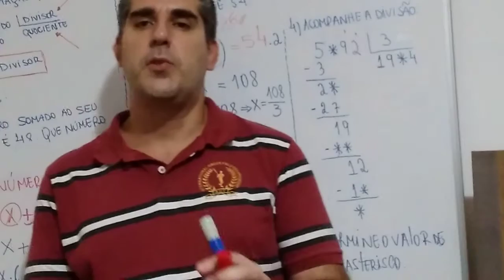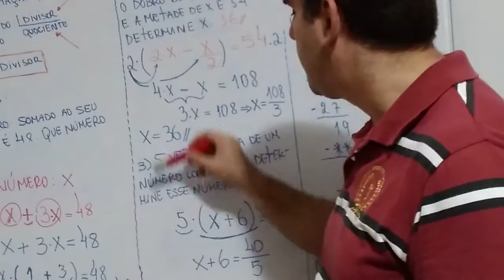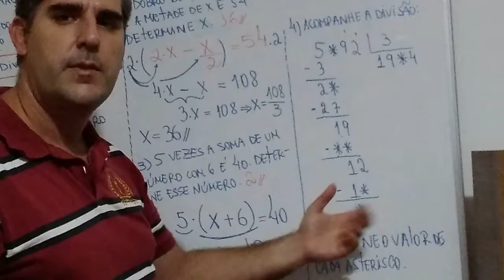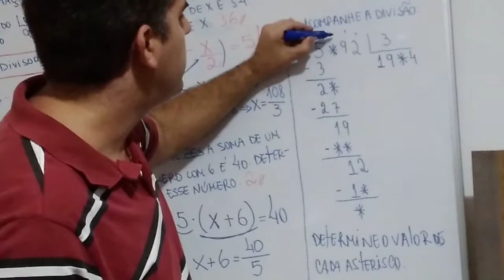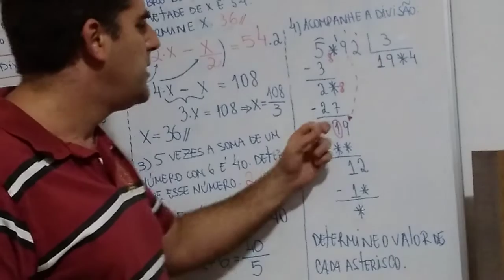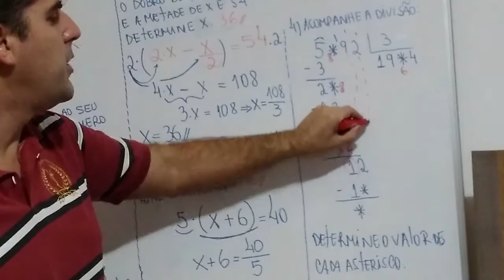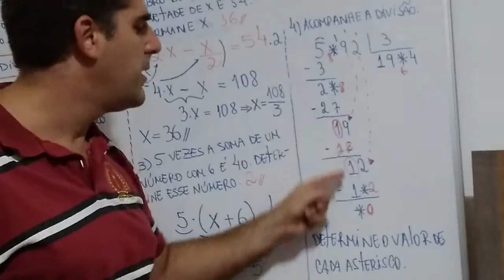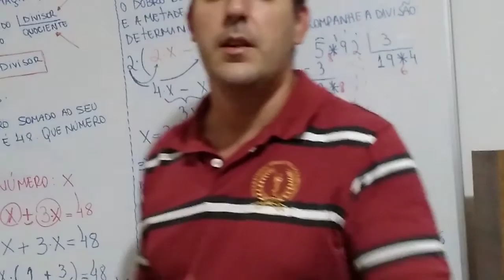lógica matemática (4/6)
Matemática básica, raciocínio lógico.
Operações aritméticas básicas combinadas com questões de lógica matemática e algebrismo.